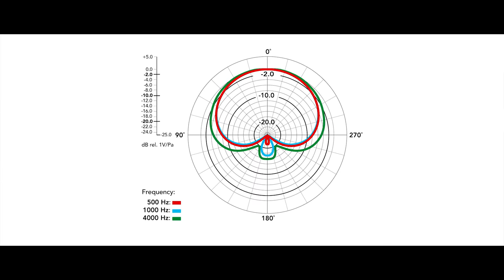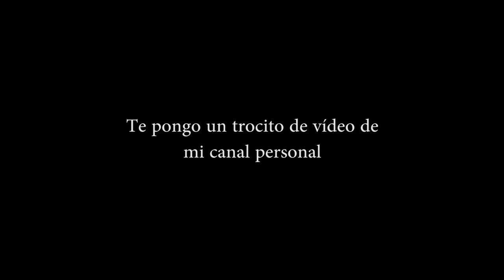Micrófono RODE Videomic Go | Review en Español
Hoy os traigo una review del mejor micrófono direccional en cuanto a calidad/precio de la marca RODE - Videomic Go.

Enlaces de Amazon con los mejores precios que he encontrado:
RODE VideomicGO:

Y si te sobra la pasta, aquí tienes el modelo TOP de RODE:

Síguenos